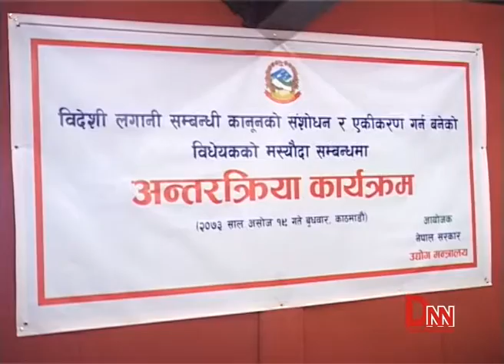विदेशी लगानीबारे चासो